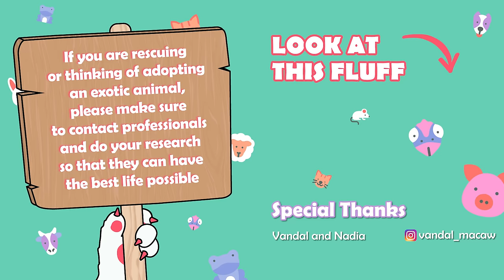Woman Went to Look at Birds, But Came Home With a Best Friend | Cuddle Buddies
A once scrungy macaw named Vandal greets his owner with kisses every time she walks in the door, helps with cooking and laundry, and even goes on car rides with her. Once neglected, Vandal is now a total softie who just wants to shower his rescuer with affection. Their bond is truly special, but it wasn't always easy to earn each other's trust.